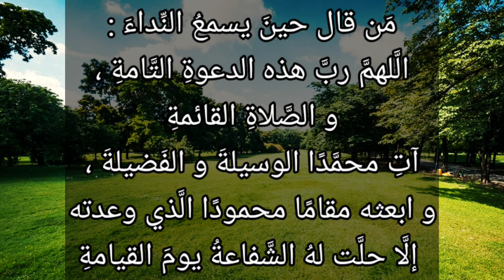تفسير آية الكرسي ( البقرة ٢٥٥) : من ذا الذي يشفع عنده إلا بإذنه...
ولا يتجاسر أحد أن يشفع عنده إلا بإذنه